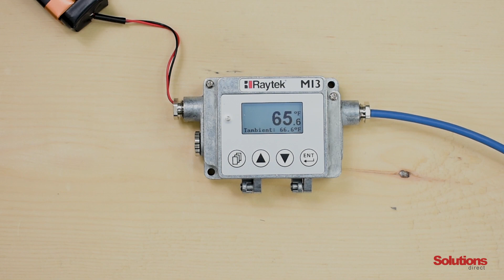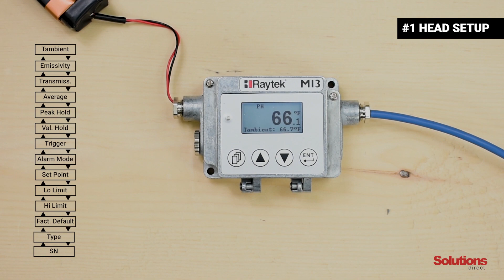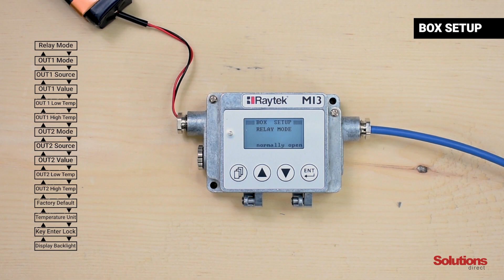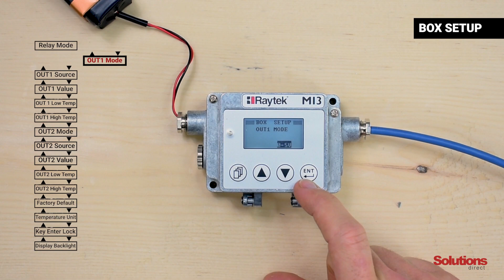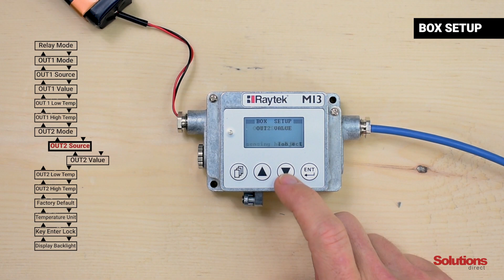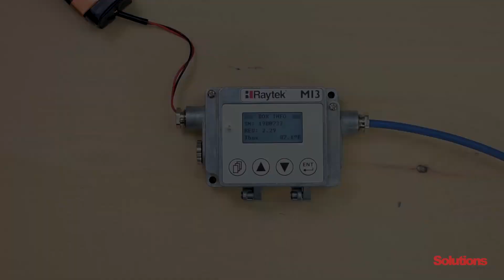How to Program a Raytek MI3 Communications Box (RAYMI3COMM)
In this video, you will learn how to setup a Raytek MI3 communications box (RAYMI3COMM) when already connected to a MI3 infrared temperature sensing head. The process is surprisingly short and we will cover in detail the two main setups of the infrared sensor and the box. The step-by-step instructions covered here come directly from the official Raytek MI3 Manual.

Head Setup 0:00:40
Tambient 0:00:48
Emissivity 0:01:00
Transmissivity 0:01:22
Average 0:01:48
Peak Hold 0:02:09
Valley Hold 0:02:35
Trigger 0:02:47
Alarm Mode 0:03:18
Set Point 0:03:37
Lo Limit 0:03:50
Hi Limit 0:04:03
Factory Default 0:04:12
Type 0:04:26
Serial Number 0:04:38

Box Setup 0:04:57
Relay Mode 0:05:06
OUT 1 Mode 0:05:45
OUT 1 Source 0:06:19
OUT 1 Value 0:06:30
OUT 1 Low Temp 0:06:49
OUT 1 High Temp 0:07:03
OUT 2 Mode 0:07:10
OUT 2 Source 0:07:44
OUT 2 Value 0:07:50
OUT 2 Low Temp 0:08:08
OUT 2 High Temp 0:08:16
Factory Default 0:08:22
Temperature Unit 0:08:35
Key Enter Lock 0:08:47
Display Backlight 0:09:44